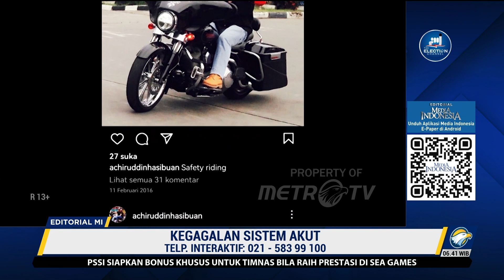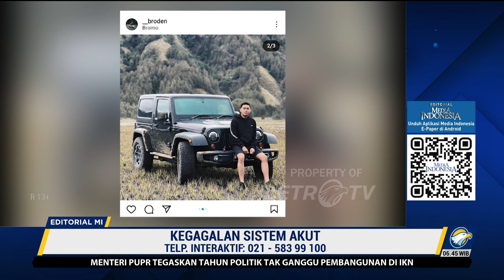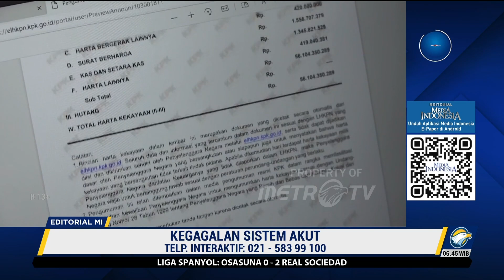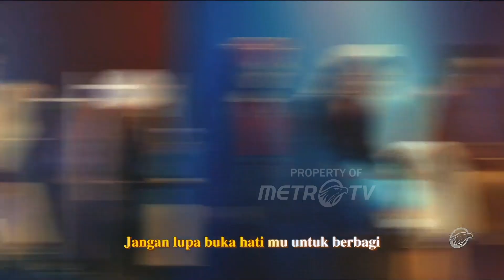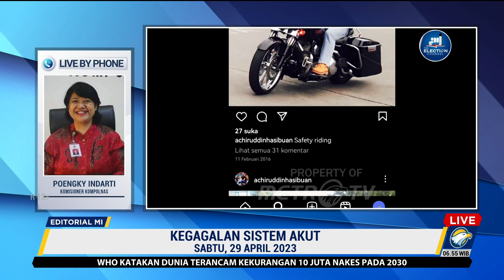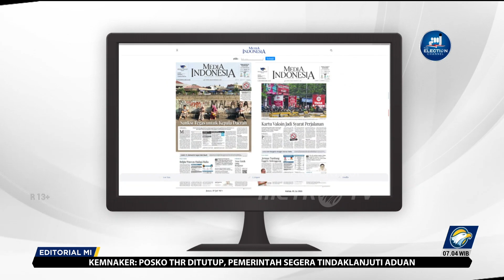Bedah Editorial MI - Kegagalan Sistem Akut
MetroTV, Benar rasanya kasus harta tidak wajar pejabat yang terungkap ke publik hanyalah puncak gunung es. Buktinya, tidak hanya di jajaran Kementerian Keuangan, beberapa pejabat di instansi lainnya pun ditemukan fenomena serupa.

Publik kembali dibuat melongo dengan adanya perwira menengah Polri yang memiliki harta kekayaan fantastis. Harta kekayaan fantastis yang tergolong ”tidak wajar". Tidak wajar karena jauh berbeda dengan laporan harta kekayaan pejabat negara (LHKPN), serta tidak sesuai profil.

Berawal dari aksi kekerasan anaknya, AKBP Achiruddin pun menjadi sorotan karena kerap pamer gaya hidup mewah.

Tetapi, kendaraan bernilai miliaran rupiah itu tidak tercantum dalam LHKPN. Ia juga kerap kali mengunggah foto rumah kediaman pribadinya yang luas.

Yang paling fantastis yakni transaksi rekening Achiruddin dan anaknya bernilai puluhan miliar. Jumlah yang jelas-jelas tidak sesuai dengan profilnya sebagai perwira menengah berpangkat ajun komisaris besar polisi (AKBP) di lingkungan Korps Bhayangkara.

Fakta tersebut membuat Pusat Pelaporan dan Analisa Transaksi Keuangan (PPATK) mengendus tindak pidana pencucian uang (TPPU) yang dilakukan oleh bekas Kabag Bin Ops Direktorat Narkoba Polda Sumut tersebut. Kini rekening Achiruddin dan anaknya telah diblokir.

Namun nalar publik tentu tidak berhenti di Achirudin. Jika Pamen di daerah saja bisa punya harta tidak wajar yang fantastis, bagaimana dengan perwira dengan pangkat lebih tinggi?

Tentu beban pembuktian atas persepsi publik tersebut harus dijawab oleh Polri. Belum lekang rasanya kasus mantan Kadiv Propam Polri Ferdy Sambo dan Mantan Kapolda Sumbar Teddy Minahasa membuat kepercayaan publik melorot, kini dihadapkan pada urusan harta tidak wajar anggota.

Fenomena harta tidak wajar pejabat negara mesti segara diberantas. Kebijakan mendasar harus segera diambil oleh Presiden Joko Widodo sebagai kepala negara dan pemerintahan. Pasalnya kejahatan semacam ini telah terjadi di banyak instansi. Jadi bukan lagi persoalan teknis pengawasan internal di masing-masing intansi.

Saat ini, negara dengan semua sistem penegakan hukumnya yang dimotori Polri, Kejaksaan Agung, dan Komisi Pemberantasan Korupsi seakan tidak mampu untuk membabat praktik culas pejabat. Justru publik dengan beramai-ramai lebih gesit menguliti gaya hedonis pejabat hingga menjadi viral.

Begitupun LHKPN hanya sekedar syarat administrasi tanpa mampu jadi senjata ampuh dalam sistem pemberantasan korupsi. Buktinya banyak pejabat melaporkan LHKPN penuh dengan rekayasa tanpa diketahui oleh KPK.

Lemahnya pengawasan dan evaluasi terhadap laporan LHKPN ini secara tidak langsung pernah diafirmasi oleh Wakil Ketua KPK Alexander Marwata yang meminta bantuan netizen dan media massa untuk menelusuri dan mengungkap kekayaan tidak wajar para pejabat negara.

Pernyataan yang menunjukkan bahwa KPK sekalipun tidak mampu menjalankan tugasnya dengan benar untuk bisa membuktikan pendapatan para pejabat sesuai dengan profilnya.

Negara ini ibarat mengalami kegagalan sistem akut. Mengandalkan pemberantasan korupsi pada teriakan publik. Ketika publik teriak, aparat negara bergegas seperti pemadam kebakaran. Ketika publik lelah dan diam, upaya pemberantasan ikut loyo.

Untuk itulah, RUU Perampasan Aset yang juga akan mengatur konsep pembuktian terbalik (illicit enrichment) harus segara dituntaskan. Beleid yang dipersepsikan akan ampuh mencegah praktik lancung amtenar macam Rafael Alun Trisambodo (pejabat pajak) dan Achiruddin.

Bola legislasi kini berada di tangan Presiden Joko Widodo untuk menyerahkannya ke dewan perwakilan rakyat untuk dibahas bersama. Sebab jika dibiarkan tanpa beleid hukum, siasat licik pencucian uang akan terus dimanfaatkan para birokrat korup.